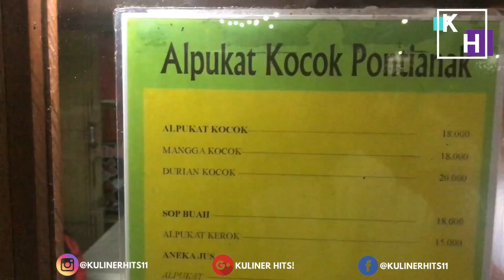PAKAI GULA AREN DAN DIKOCOK! CARA BARU MENIKMATI ALPUKAT! l INDONESIA STREET FOOD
ES ALPUKAT KOCOK

Harga Satu Porsi Es Alpukat Kocok : Rp. 18.000,-

Lokasi : Jl. Danau Sentarum Didepan Happy Mart, Pontianak, Kalbar